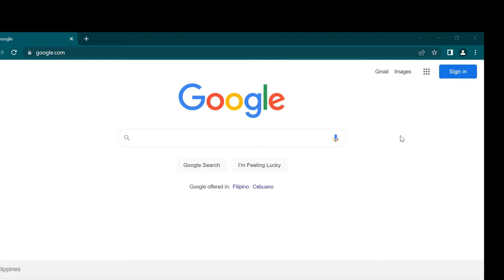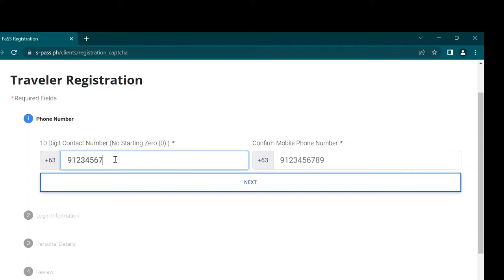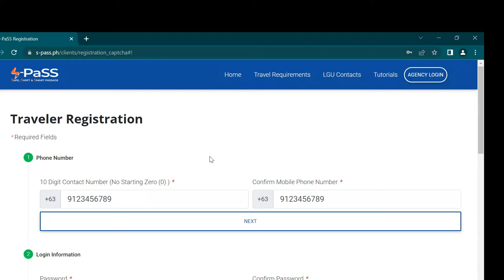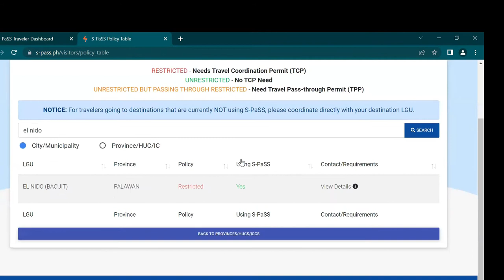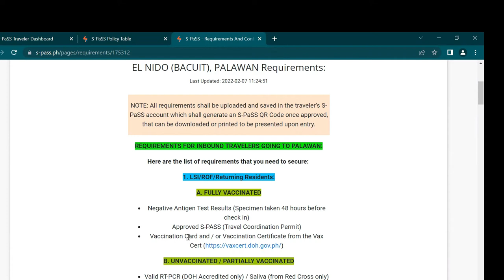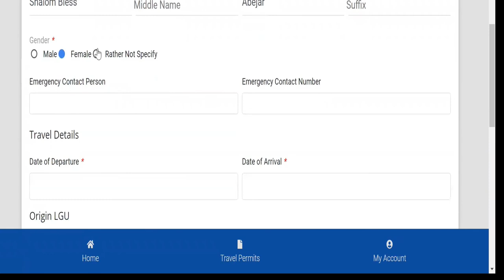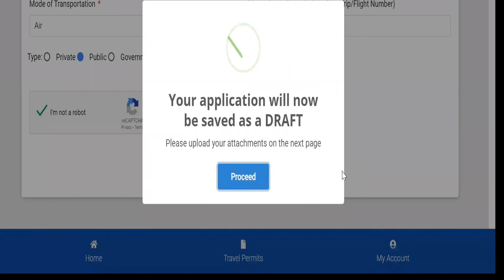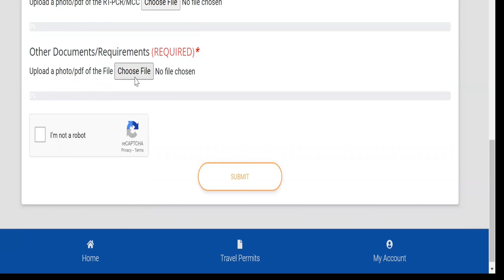HOW TO- SPASS TRAVEL PERMIT APPLICATION AND REGISTRATION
Since I saw a lot of people are watching the El Nido Vlog and sending me inquiries about Spass, I have decided to upload a step by step process of how to register your profile and apply for a travel permit on Spass. :)